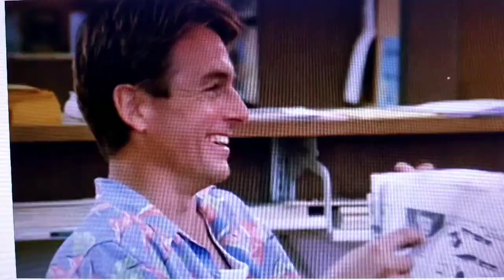Summer School (1987) Movie Review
Watch as I review the 1987 film Summer School starring Mark Harmon and Kirstie Alley.